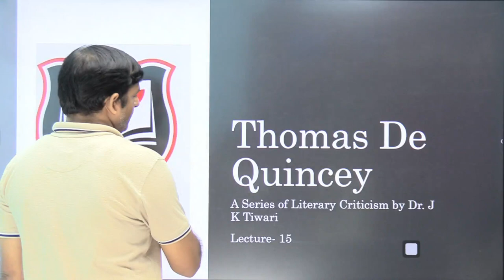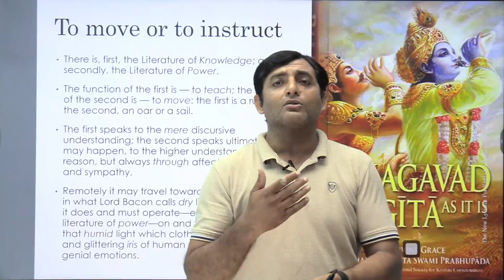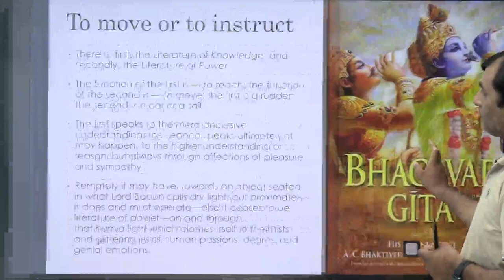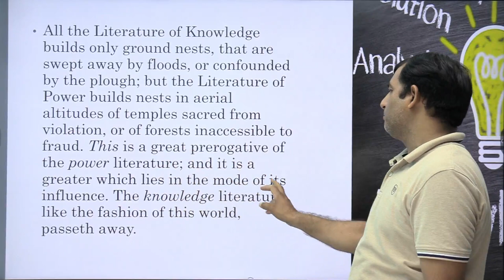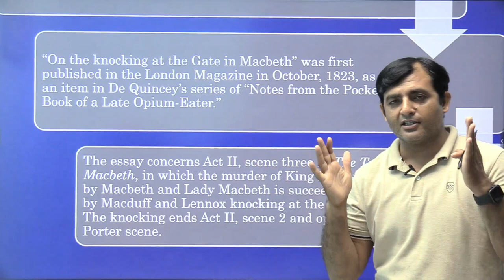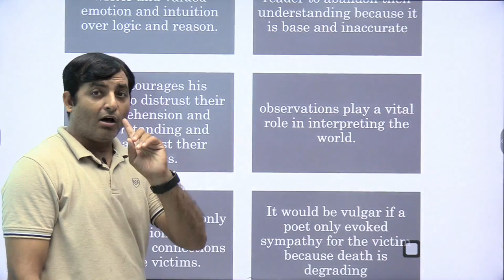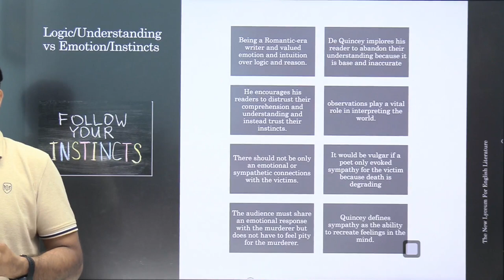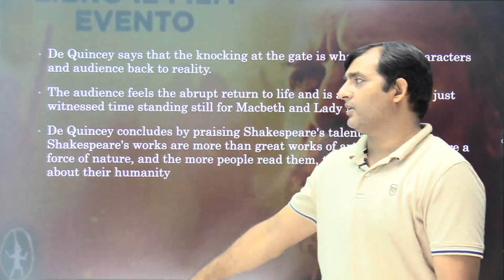Thomas De Quincey Literature of Knowledge & Power, On the Knocking at the Gate in Macbeth L-15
Literature of Knowledge,
Literature of Power,
Thomas  de Quincey,
 On the Knocking at the Gate in Macbeth,

Dr J K Tiwari
tiwari sir
janmejay tiwari
Unit –I : Drama
Unit –II : Poetry
Unit –III : Fiction, short story
Unit –IV : Non-Fictional Prose
NOTE: The first four units must also be tested through comprehension passages to
assess critical reading, critical thinking and writing skills. These four units will cover
all literatures in English.
Unit –VII : Cultural Studies
Unit –VIII : Literary Criticism
Unit –IX : Literary Theory post World War II
Unit –X : Research Methods and Materials in English